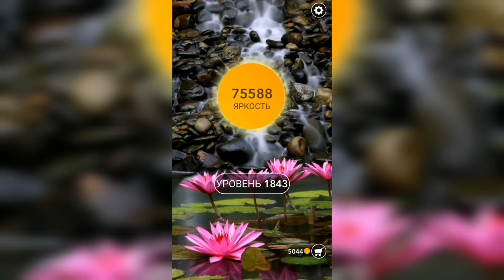Word / Слово Крест: Поиск русского кроссворда / Уровень 1843